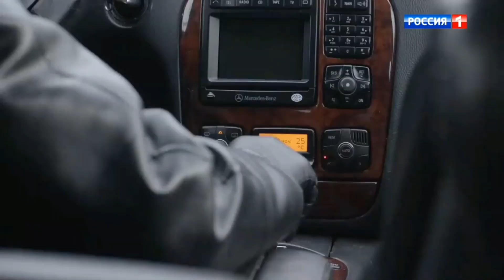Ненастье. Актер Бутенко. Расковалов